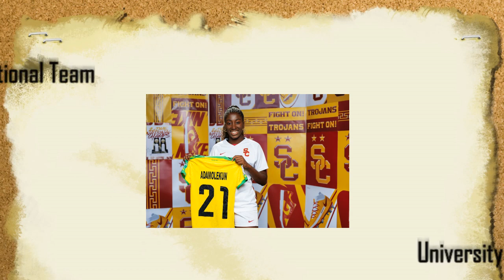Olufolasade Adamolekun 2022 Highlights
Olufolasade "Sade" Adamolekun 2022 highlights from the Jamaica Senior National (Reggae Girlz) and the University of Southern California teams.